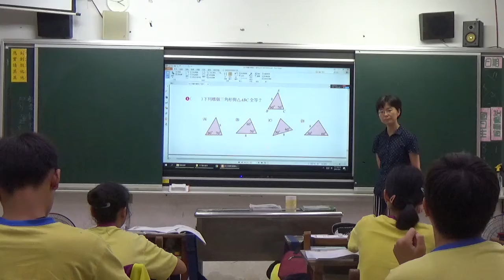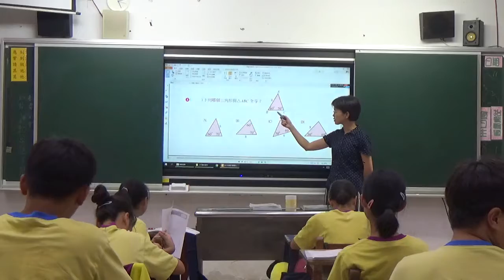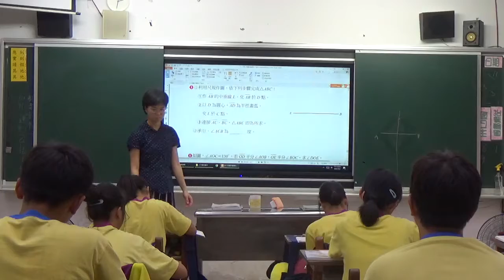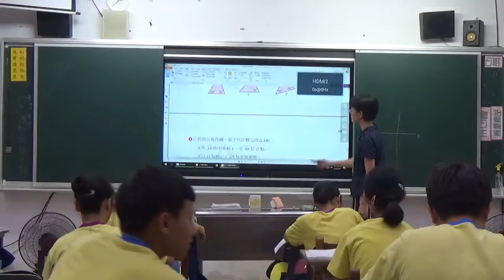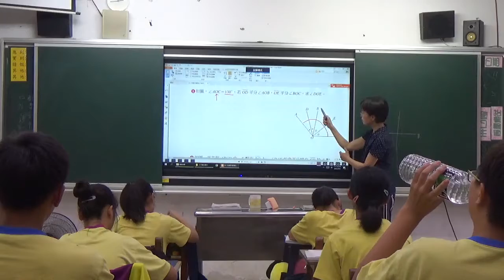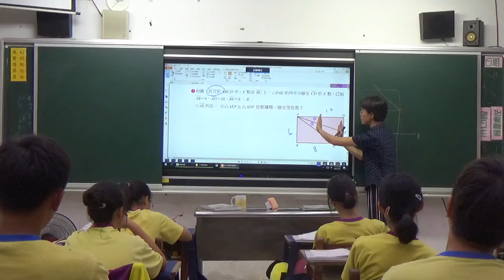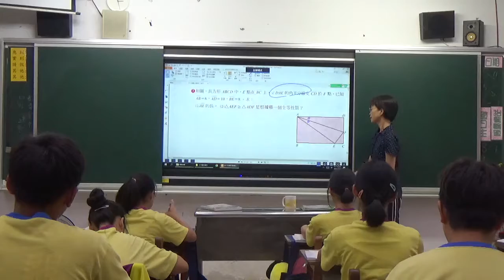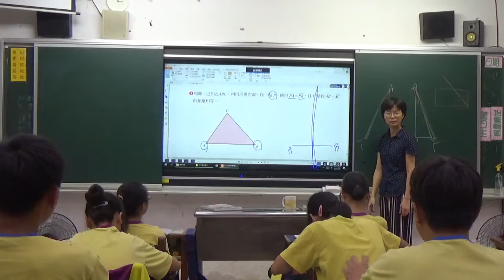20210503 梅仙談數學 三角形的基本性質解題2 琉球國中801